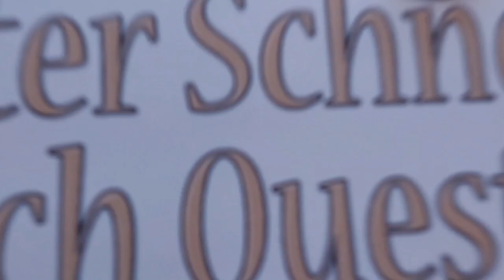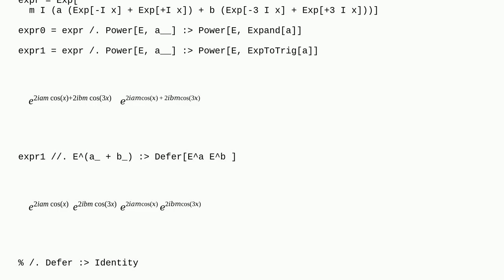Mathematica: From exponent of sum to product of exponents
From exponent of sum to product of exponents

A special thanks goes out to the community

  simplifying-expressions expression-manipulation